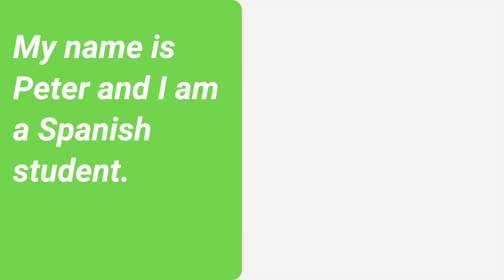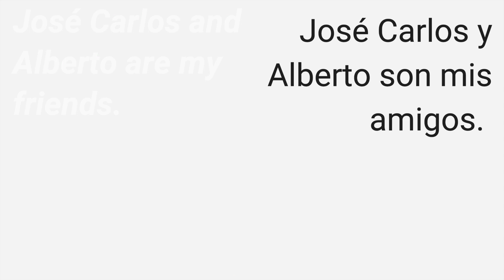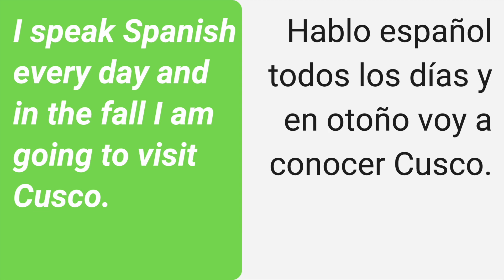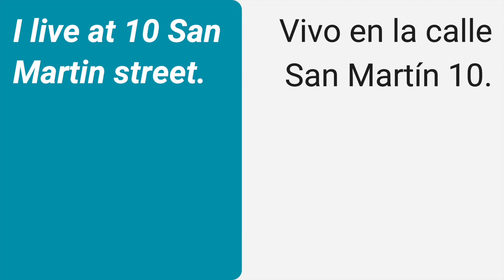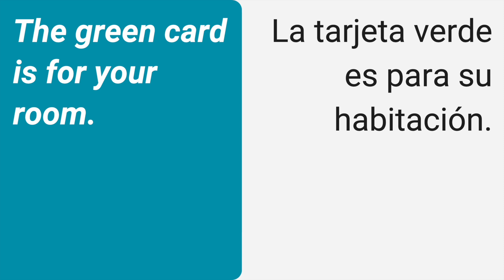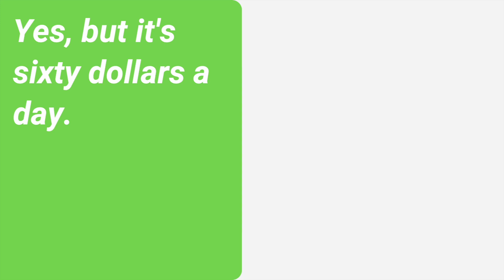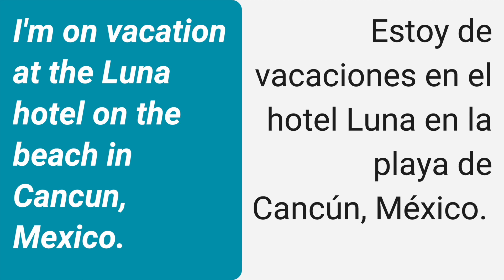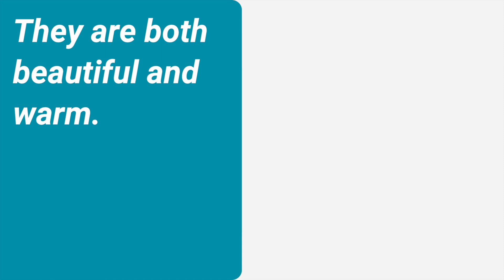Spanish Unit 1, Part 4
Spanish Exam Prep, Part 4: Trimester 1In this video I review the dialogues from Mango's Spanish course, unit 1, chapter 4.

Dr. Christopher Dost (Ph.D., The Jewish Theological Seminary) is the pastor of Northville Baptist Church in New Milford, CT world languages faculty at South Kent School and the CEO of Educational Enrichment, LLC. He has taught Bible and biblical languages at the Jewish Theological Seminary, Nyack College, Alliance Theological Seminary, Sacred Heart University, and Bethlehem Bible College. He is the author of "Jesus's Bible: A Concise History of the Hebrew Scriptures" and "The Sub Loco Notes in the Former Prophets of Biblia Hebraica Stuttgartensia."